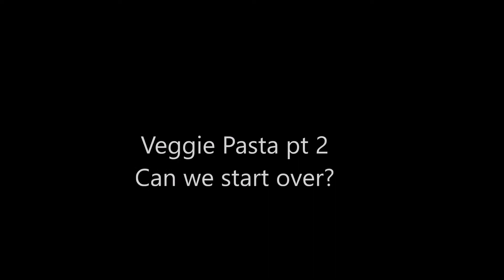Garlic Zucchini Pasta | How to make Veggie Pasta! (Part 2)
Hey all!
We have our 1st remake! So our fist try at this well needed some work.  We might have used a bit to much better and oil.  However after reading the comments and remaking this dish we wanted to share it with everyone!  We do hope you like this remake it was a really good one and please share it with others.
Remember,
Cooking should be FUN, have FUN doing it!

Here is a link to our 1st video if you do want to see it.

Ingredients:
2 Zucchini's
4 Tablespoons Olive Oil (Divided into 2 tablespoons)
1/2 Tablespoons Butter
1 Tablespoons Chopped Garlic
Pinch Chopped Basil

David Amber:-Second Time Around ft Ashley Jana
(Attribution License 4.0 BY - NC) NON COMMERCIAL